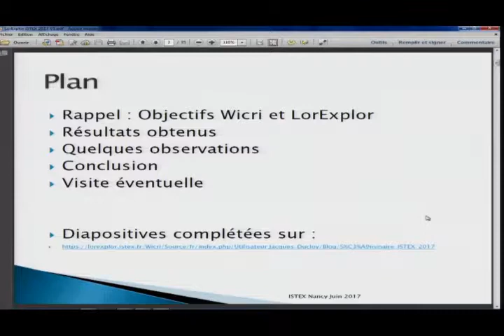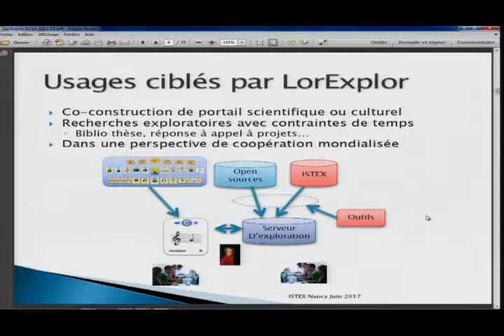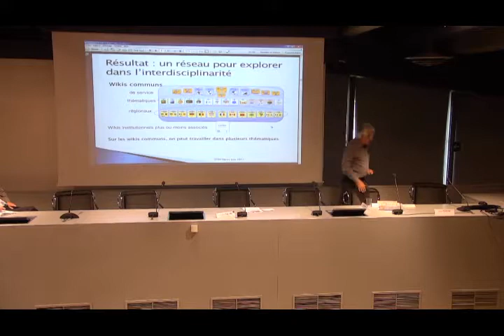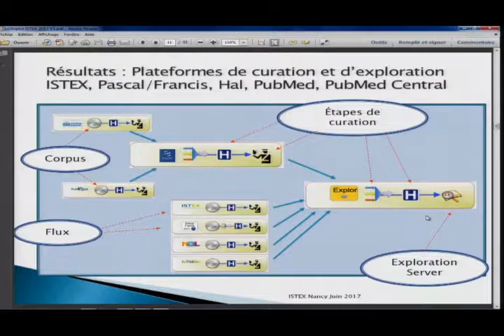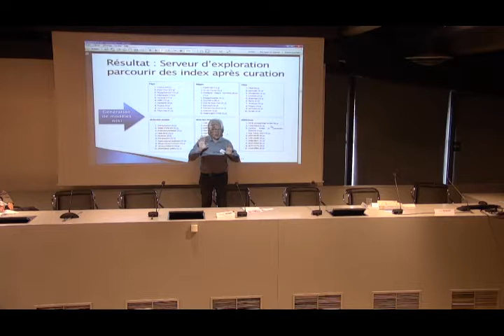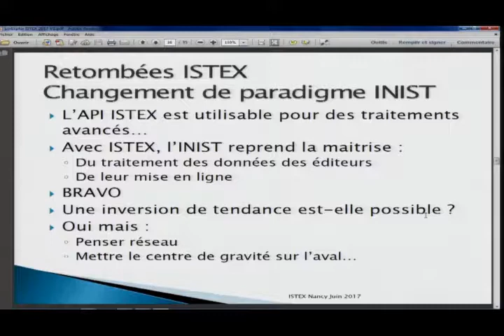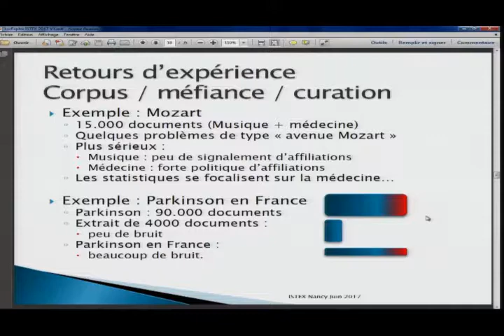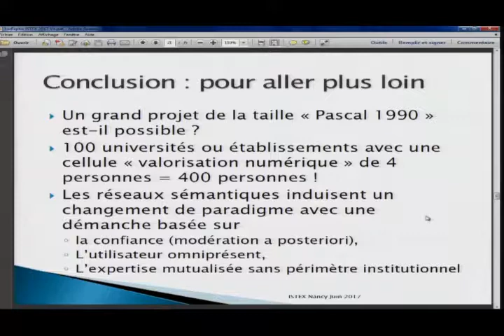Service à valeur ajoutée : LorExplor 1/2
Séminaire Technique ISTEX 2017 :
Jacques Ducloy, du LORIA.